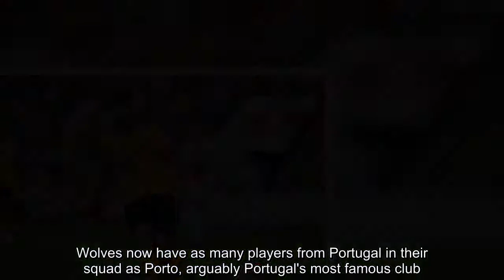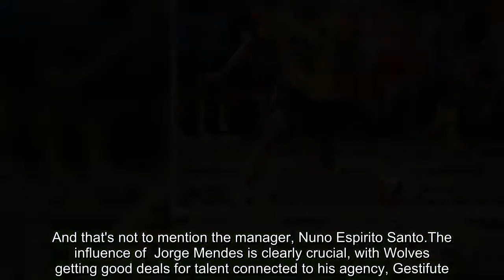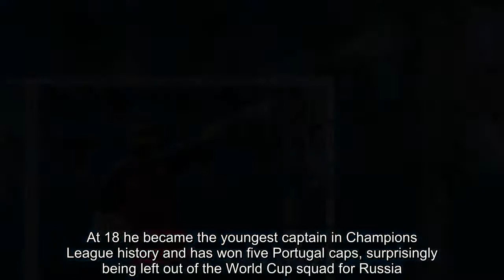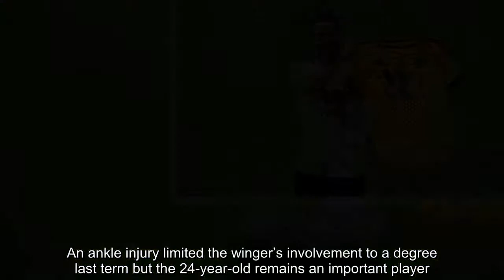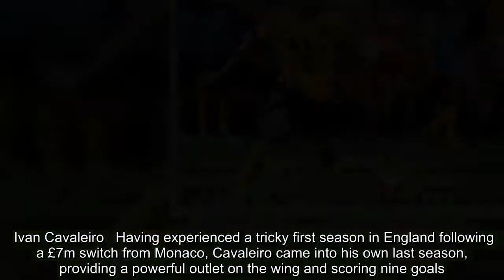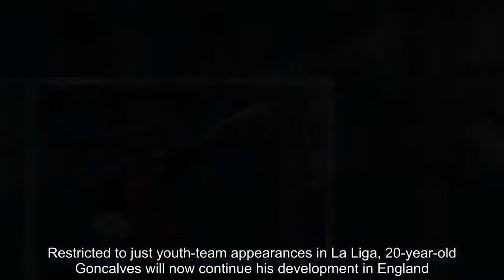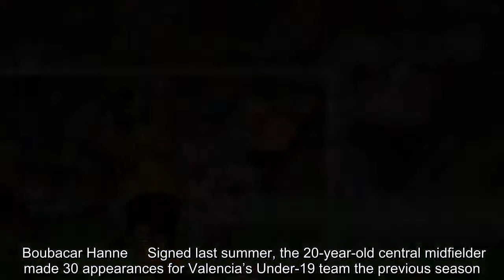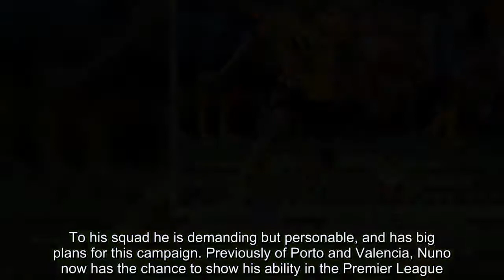Breaking News - How Wolves have as many Portuguese players as Porto!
The Portuguese influence at Wolves is increasing ever further with a Premier League campaign ahead, illustrated most emphatically by the eye-catching capture of Joao Moutinho.Wolves now have as many players from Portugal in their squad as Porto, arguably Portugal's most famous club. Wolves could even end up fielding more in their line-up on the opening day of the season than the reigning Primeira Liga champions. And that's not to mention the manager, Nuno Espirito Santo.The influence of  Jorge Mendes is clearly crucial, with Wolves getting good deals for talent connected to his agency, Gestifute. Here Sportsmail provides a run down of all those who have made the trip to from the Iberian Peninsula to the Black Country.  Rui Patricio   Wolves signed the Portugal goalkeeper after he terminated his Sporting Lisbon contract following an attack by 50 fans on players and staff at the end of last season. Sporting have officially complained to FIFA and want £50million compensation but Wolves are confident of their position.Patricio, 30, has 73 caps for Portugal, winning Euro 2016, and more than 450 appearances for Sporting. Ruben Neves   The 21-year-old Neves lit up the Championship last term following his £15m move from Porto. He set the tempo in midfield with his precise passing and scored six brilliant goals from outside the area.At 18 he became the youngest captain in Champions League history and has won five Portugal caps, surprisingly being left out of the World Cup squad for Russia. He penned a new five-year deal at Molineux this summer. Joao Moutinho   This statement signing that shows Wolves mean business this season. Snaring Moutinho for just £5m from Monaco is the latest example of the Mendes factor.It will be interesting to see how the diminutive midfielder fits into the team, and his wages are thought to exceed all others, but for such quality the price is irresistible. Moutinho, previously tracked by Manchester United and Tottenham, has won numerous trophies with Sporting, Porto, and Monaco, and aged 31 holds the third-highest caps total for Portugal at 113. Helder Costa   The first Portuguese player to get a grip of the Championship and provide the path that others have followed.Originally signed on loan from Benfica, Costa cut a swathe through the division with his penetrative dribbling and scored 12 goals in his debut campaign, convincing the club to trigger the £13m clause making the transfer permanent.An ankle injury limited the winger’s involvement to a degree last term but the 24-year-old remains an important player. Ivan Cavaleiro   Having experienced a tricky first season in England following a £7m switch from Monaco, Cavaleiro came into his own last season, providing a powerful outlet on the wing and scoring nine goals.He can play up top but is raw in certain aspects and his tally of two Portugal caps is a reflection of that. Fulham are weighing up an approach should Wolves be open to a sale. Diogo Jota   The other star of Wolves’